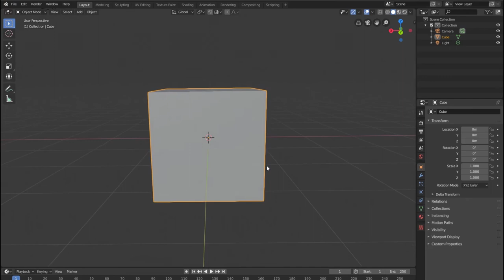First Steps - Blender 2.80 Fundamentals | blender 2.8 tutorial